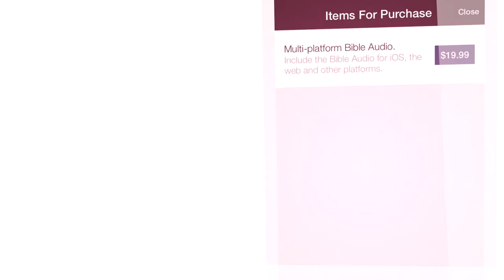Outro TDJM Final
This is the outro I created for the TDJM Bible Experience trailer.